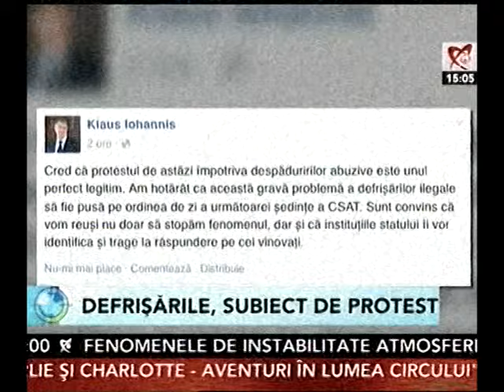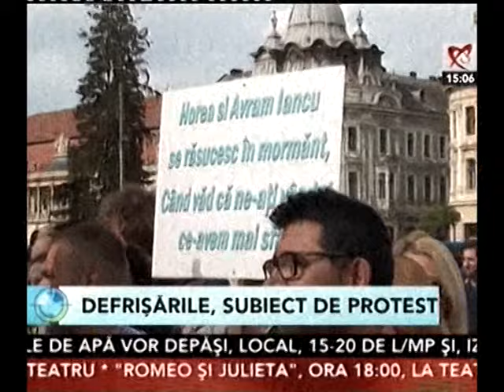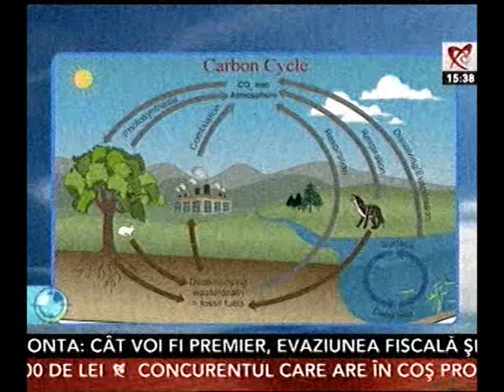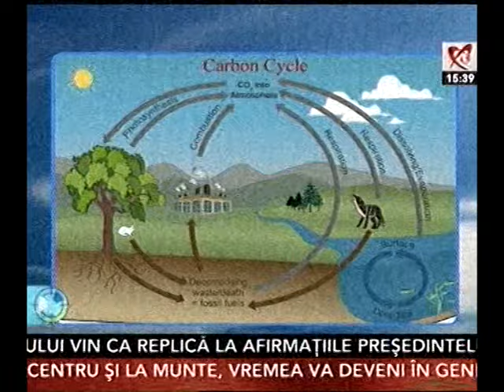SE FURA CODRUL! - Realitatea TV - 10 mai 2015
Revendicarile protestelor din 9 mai 2015 prezentate la Realitatea TV.

Invitat - Catalin-Constantin TOBESCU, vicepresedinte NOSTRA SILVA

Realizator:Mai multe ONG-uri au pornit un demers amplu privind situatia in care se afla padurile din Romania. Lista revendicarilor pentru salvarea padurilor este formata din 10 puncte:

Primul punct dintre ele este  stoparea taierilor ilegale.

Al doilea punct important este legat de mentinerea si dezvoltarea implementarii  programului “Radarul Padurilor”  prin care se incearca monitorizarea  cantitatii de lemn taiat si transportat.

Protectia padurilor virgine ,cvasivirgine si  a  parcurilor nationale este un alt motiv pentru care oamenii au protestat.

Deblocarea dosarelor de coruptie din domeniul forestier si intarirea institutiilor cu rol de control in silvicultura sunt alte doua aspect  importante  care i-au facut pe reprezentantii societatii civile sa ia atitudine.

Suprafata impadurita a Romaniei este sub media europeana: 27 % fata de 32 %  si departe de optimul aratat  de studiile privind schimbarile climatice si desertificarea: 40 %, astfel ca elaborarea strategiei  nationale forestiere si finantaea programului national de impaduriri reprezinta un alt punct de pe agenda ONG-urilor.

Alte puncte importante sunt legate de instituirea de masuri antimonopol in industria lemnului, eliminarea abuzurilor de pozitie dominanta; reguli  de valorificare a lemnului in beneficiul dezvoltarii durabile a comunitatilor locale.

Finantarea adecvata a sectorului forestier pentru mentinerea echilibrului intre functiile de protectie  si productie ale padurii.

Oprirea Legii Vanatorii .

Realizator: Asadar, domnule Tobescu, discutam inainte de emisiune ca mi s-au parut inadmisibil de putini oameni in strada.  Cum   vi s-a parut ?

C. Tobescu: In Bucuresti,la ora 16, cand a inceput protestul, erau intradevar 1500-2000 oameni.  Pe parcurs s-au alaturat marsului foarte multi oameni. Cred ca la momentul de maxim, pe toate sursele de stiri s-a vorbit de 5-6000 oameni in Bucuresti, 5000 oameni la Cluj, zeci  de orase din tara pe langa municipiile mari.

Semnificativ, am zis eu, este faptul ca acest protest a pornit de la organizatiile profesionale  din domeniul forestier.  A pornit  de frustrarea proprietarilor de paduri, de la frustrarea corpului silvic, de la frustrarea sectorului de exploatare, de la industria  mobilei, de la o uriasa lupta din ultimii 4 ani care s-a vazut in dezbateri,in preluari pe televiziuni, in investigatii  si care pana la urma a reusit sa  contamineze  miscarea civica Uniti Salvam si avem astazi impreuna intr-un singur protest organizatiile profesionale, organizatiile de mediu  care sunt implicate in politicile pe acest domeniu  si avem o solidaritate cu o miscare civica  cum este Uniti Salvam. Este o reinviere a spiritului societatii civile pentru o problema de interes  general care este problematica padurilor.

Realizator: Noi am stabilit- le spunem si telespectatorilor nostrii – ca a ramas batut in cuie ca ne vedem in ultima saptamana din luna mai, pentru ca pe 5 iunie va avea loc un nou protest de amploare. De fapt, spuneti dumneavoastra…

C.Tobescu: Tot ce s-a intamplat este un preambul al protestului care va fi in 5 iunie cu ocazia Zilei Internationale a Mediului  cand tot acest front format din organizatii  profesionale, ONG-uri de mediu, miscarea  “Uniti Salvam”  vom protesta din nou  dupa ce vom vedea ce s-a intamplat in aceasta perioada. Asteptam aprobarea Codului Silvic, asteptam initierea unor masuri reale privind revendicarile aduse, compensatii pentru functiile de protectie ale padurilor, stoparea taierilor ilegale, operationalizarea acestui sistem de urmarire a masei lemnoase Radarul Padurilor. Asteptam masuri pentru sprijinirea prelucrarii locale  a masei lemnoase, asigurarea cu resurse a industriei mobile. Sunt lucruri  serioase si care nu se rezolva doar printr-un foc de paie – “Am trimis o sesizare la DNA”.